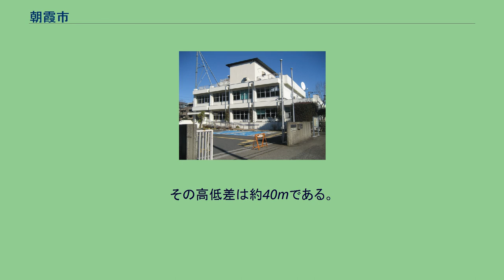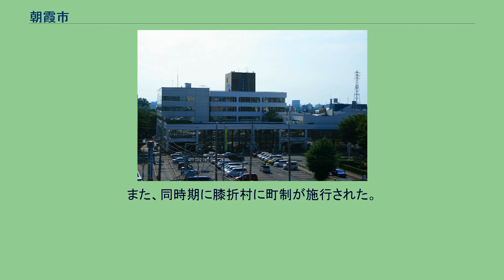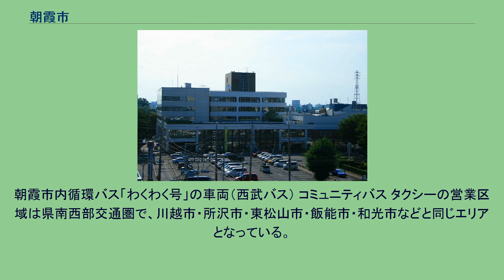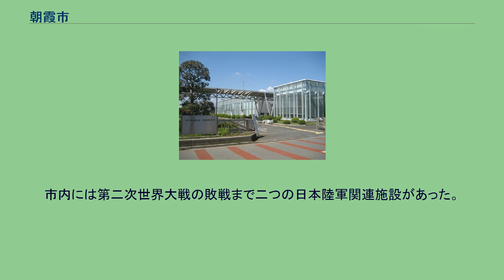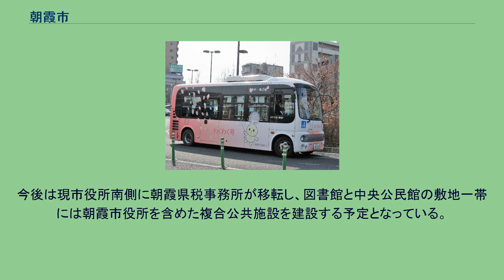朝霞市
朝霞市（あさかし）は、埼玉県の南部に位置する市。
武蔵野台地の中北端にある。
地形は大きく荒川低地と武蔵野台地に分けられる。
その高低差は約40mである。
市北東部のさいたま市との市境（上内間木）を荒川が、それよりも多少西側を新河岸川が南東に向かって流れる。
中央部の黒目川の流れは初めは北向き、やがて弧を描くように東に向きを変える。
南東部の広沢の池（市立図書館に程近い）から発する越戸川が、東部の和光市との市境付近を北に向かって流れている。
上内間木の一部は荒川左岸に突き出ており、さいたま市と陸続きになっている。
その突出部で鴨川が荒川に合流し、合流部のすぐ下流側に武蔵野線の荒川橋梁が架かっている。
東京のベッドタウンとして人口は増加傾向である。
朝霞地区においては新座市に次いで多い人口を有する。
東京ゴルフ倶楽部の痕跡の池「びわ湖」（自衛隊朝霞駐屯地構内） 当市中心部はかつて、膝折宿という川越街道の宿場町であった。
地名の由来は、ある武士の馬がこの付近で足を骨折したためといわれている。
この地名は1889年（明治22年）の町村制施行時に膝折村として引き継がれた。
1932年（昭和7年）、東京府荏原郡駒沢町（現在の東京都世田谷区・駒沢オリンピック公園）にあった東京ゴルフ倶楽部が当地に移転 して来た。
また、同時期に膝折村に町制が施行された。
その際、倶楽部の名誉総裁で、当時の皇族であった朝香宮鳩彦王にちなんで、町制施行と同時に倶楽部の許可のもとに「朝霞町」と改名された。
この時、朝香という宮号をそのまま使用するのは畏れ多いということで、一字変えて朝霞となった。
改名理由は「膝折」という名前自体に縁起が悪いという印象があったため。
東武東上線の朝霞駅も元は膝折という駅名だったが1932年の町制施行時に改称した。
膝折宿という名称は、1478年（文明10年）に太田道灌が膝折宿に着陣した所として、「太田道灌書状写」松平文庫所蔵文書に記述がある。
2001年4月に朝霞市・志木市・和光市・新座市の4市で法定合併協議会を設置し、新市役所を朝霞市に置くこと、2005年3月までに合併することなどを決定していたが、4市の住民投票で和光市が反対多数（他3市は賛成多数）となり協議会は解散した。
再度2003年に和光市を除く3市で任意協議会を発足させたが、合併特例法期限内の日程に間に合わないことから協議会は解散した。
4市の合併では人口約45万人で中核市を目指すとしていたが、さらに広域合併構想として、同じ地域圏（南西部地域）の富士見市、ふじみ野市、三芳町や、市域の一部が元埼玉県である東京都清瀬市を合併して約80万人の政令指定都市を目指す構想もある。
なお合併を見越して1998年に4市の消防本部が統合され埼玉県南西部消防本部が誕生している。
朝霞市では、一部の区域で住居表示に関する法律に基づく住居表示が実施されている。
地方交付税不交付団体を維持していたが、2010年度 を最後に財政力指数が悪化し、交付団体へ転落した。
検討されていた新庁舎の建設は見送られた。
産業文化センター 市の機関 警察 消防 国の機関 県の機関 その他の機関 朝霞駅周辺と川越街道沿いに商業施設があるほか、自動車関連や化学工業など、多くの工場や研究所などがある。
また物流拠点として倉庫業や、都心に近い地の利を活かしたコンビニ弁当などの食品製造業も多い。
根岸台3丁目にあった積水化学工業東京工場は2015年に閉鎖。
1953年に関東初の生産拠点として開設され、塩化ビニル製の管・継手・雨といほか、住宅・上下水道向け製品を62年間生産していた。
跡地は2018年から同社によりセキスイハイム「あさかリードタウン」として大規模宅地開発が進められ、分譲戸建て街区は2019年10月にまちびらきを行った。
分譲マンションは2021年2月竣工予定。
ホームセンター(カインズ)、食品スーパー(イトーヨーカドー)、その他テナントからなる複合商業施設は2020年冬に開業予定。
郵便番号は、市内全域が「351-00xx」である。
朝霞市内循環バス「わくわく号」の車両（西武バス） コミュニティバス タクシーの営業区域は県南西部交通圏で、川越市・所沢市・東松山市・飯能市・和光市などと同じエリアとなっている。
市内には第二次世界大戦の敗戦まで二つの日本陸軍関連施設があった。
現在の市役所の南にあった陸軍被服廠と、川越街道の南側を占めていた陸軍予科士官学校（上記「東京ゴルフ倶楽部」跡）である。
これらはそれぞれ敗戦後...